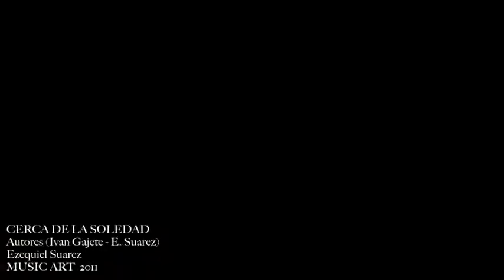Ezequiel Suarez Maroni "Cerca de la Soledad"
Autor-Letrista Ivan Martínez Música-Ezequiel Suárez Maroni

LA ESTACIÓN DE LA SOLEDAD

Llevo varios años
parado en la estación de la soledad,
como un preso del silencio
en busca de algo real.

Alguien como tú
que me haga soñar,
que me pierda muy muy lejos
y me haga regresar.

Media vida te llevo queriendo en silencio
extrañando estar a tu lado sintiendo tu amor

Será que estoy
perdido entre mil canciones,
a solo un par de estaciones de mi libertad.

Será que hoy
por no habérmela jugado,
estoy solo caminando el camino de la soledad.

Será que soy
una lágrima perdida en un llanto sin medida,
camino hacia la tempestad.

Será sin ti
cada noche y cada día una eterna agonía
en el camino de la soledad...